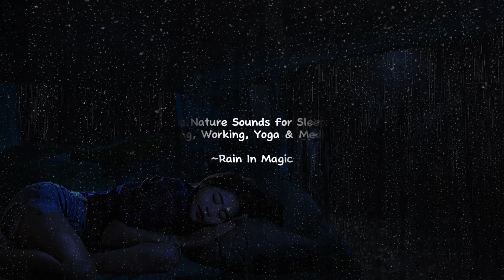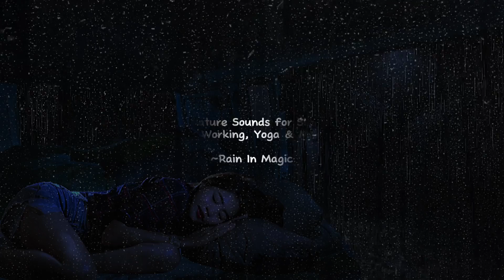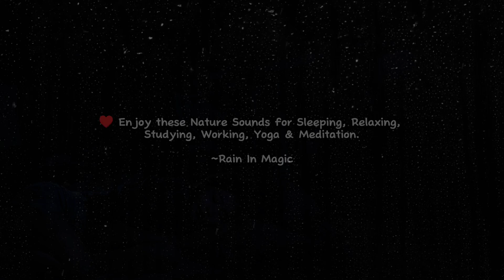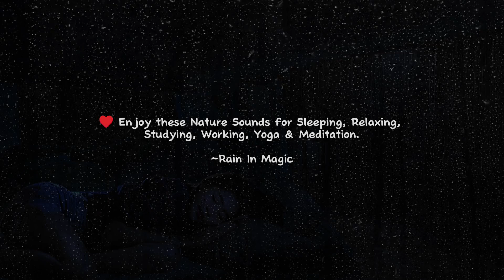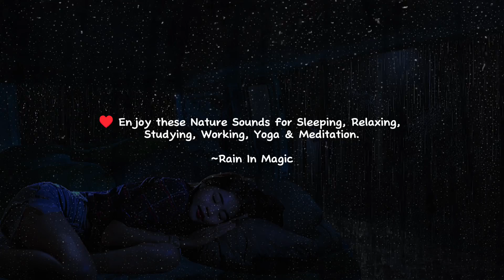Rain Sounds For Sleeping 💤 Crispy Rain | 99% Instantly Fall Asleep | Rain Car | BLACKSCREEN SCREEN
This video is great for relaxing, meditation, yoga, massage, studying, reading, sleeping, healing, stress relief, work and more. Original, calming and peaceful sounds are created and uploaded to YouTube every day. ☀️
 Sleep, study or relax with our Rain In Magic and nature videos! Founded in 2002, Relaxing White Noise's mission is to help people relax and get better sleep. Our hours of video block out extraneous noise, making it ideal for sleeping, studying, or working in the office. In our quest to bring you the ultimate in relaxation, we have traveled the world to record and film the most serene locations ✨

 "With music change your life."💫

 Our team also includes sound designers and foley artists who create a calming atmosphere in the studio. Explore our channels to find the perfect sound for you! All video/audio recordings on Rain In Magic are copyright of Rain In Magic LLC. unless otherwise stated and intended for personal use only. Commercial use by unauthorized third parties is not permitted.🚫

© Music copyright is owned by Rain In Magic